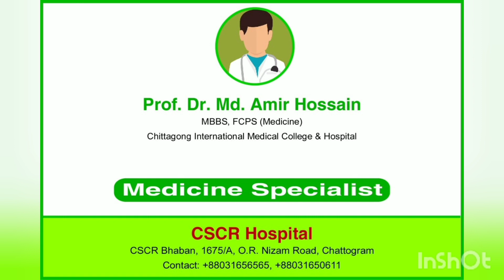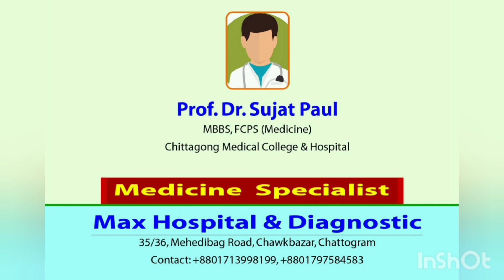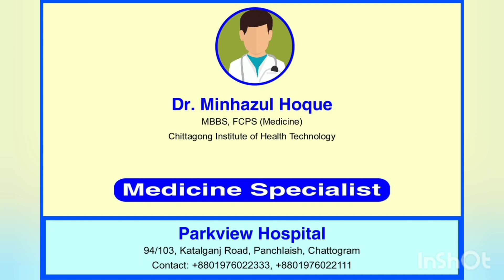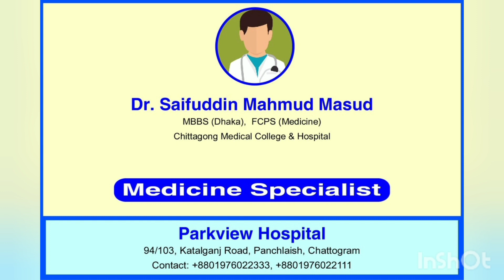চট্টগ্রাম মেডিসিন বিশেষজ্ঞ ডাক্তার গনের নাম | PART-4,CHATTAGRAM MEDICIN SPECIALIST NAME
EVERCARE HOSPITAL CHATTOGRAM/Advanced medical departments/Global Healthcare/COVID-19